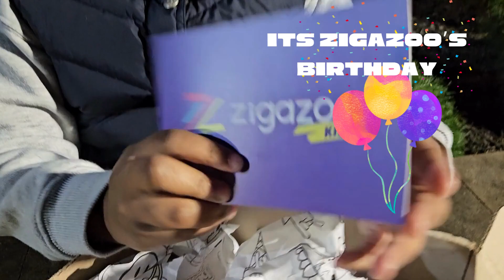Happy Birthday Zigazoo @zigazoo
Happy birthday to the worldest largest social network for kids all over!
They are celebrating their birthday

Happy Birthday Zigazoo